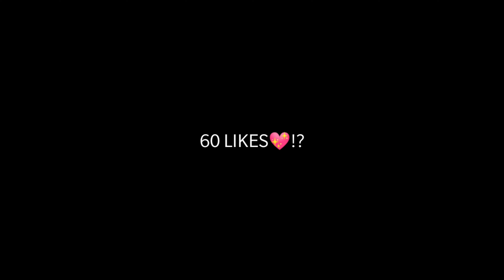LOVE YOU ALL EQUALLY ❤️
GO IRONCLAD 1K💖
KEEP SUPPORTING
LOVE YOU ALL
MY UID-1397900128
⏰time code ⏰
00:00- THANKS FOR 800 SUBS 💖
05:05-END💔
INDIA🇮🇳
MOBILE-ONEPLUS 6
6GB RAM
DPI-420
Thumbnail maker-